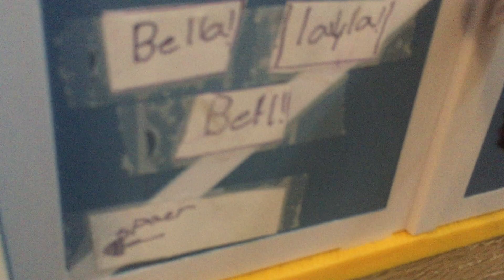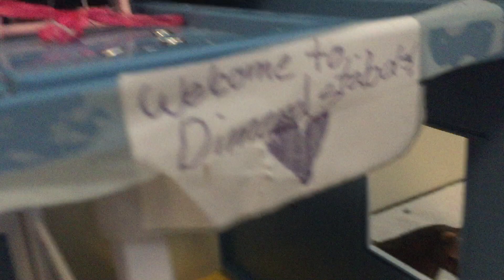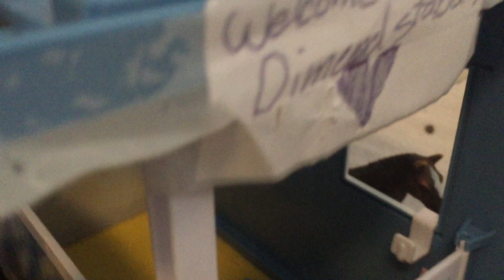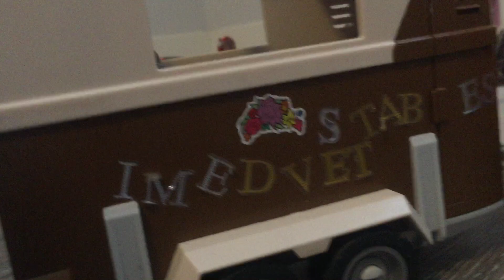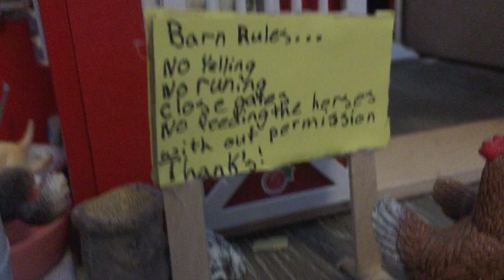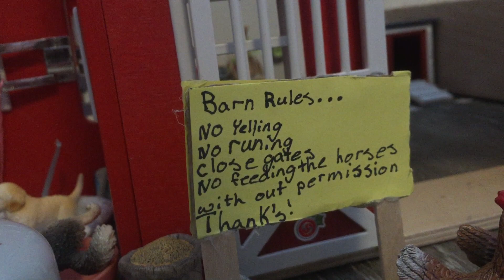Barn Tour for 2020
My barn tour